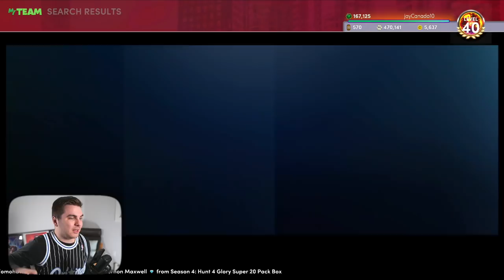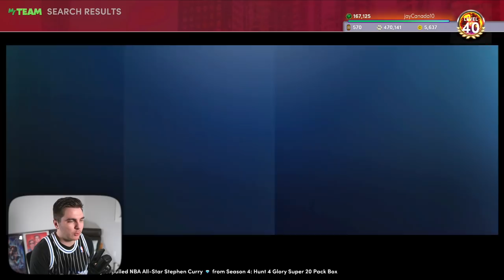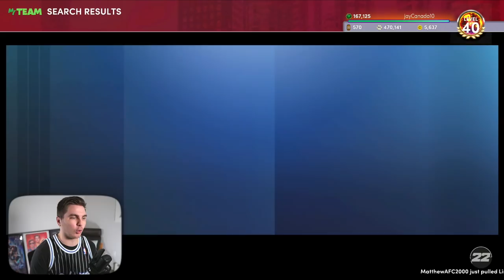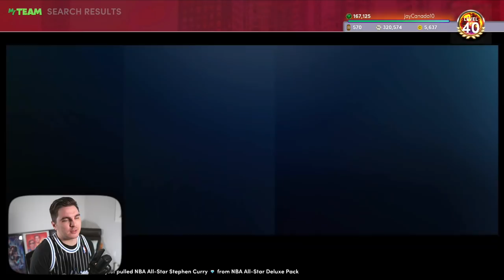ONE PLAYER FROM Each Eastern Conference Team! NBA 2K22